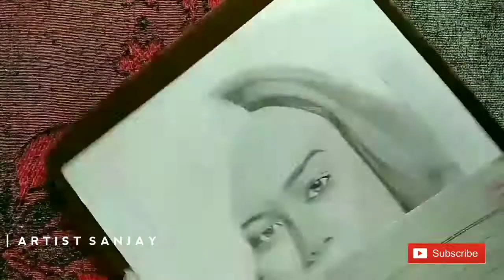Avengers Endgame Captain Marvel Drawing |artline Pencil Drawing |artist sanjay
Follow me on  I & F

 Drawing Materials :-

Artline graphite

staedtler pencil

Mechanical pencils

Charcoal Pencil

 Erasers-

Zero eraser

kneadable eraser

Ivory paper

Brustro Drawing paper

Paper stump